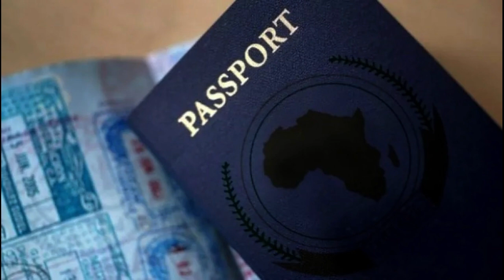Death of Black Love & How NOT to ReBlacktriate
just because they don't like it, but you can also go and get some of that merch from a young SYSBMan. Merch is also available for Passport Bros by search at the top of the page. This merch is not mine, so the promotion is not for my pockets.
With these broadz out here shaking it on strange men with cameras recording them and their sons seeing them do this in combination with the sistren back on the home continent's big cities going misandrist, deaz hoaz are outchya turning their own sons against not just western sistas, but against women of our same race altogether.
Also, there are some things that you want to avoid in your plans and efforts to reBlacktriate.
FromTheBottomOfMyBlackHeart and FromTheDepthsOfMyBlackMind. ReBlacktriate.
XRP:
rJyNKkRF5jErSMP1wJwwQ3mw1SAKWUmLrT
LBRY:
bNPSaa53jmQ76pi6G7e2T47JbDjXtNjn28
All tracks are from Lion Riddims, Highsound Riddims, Free Reggae Riddims, Soulfyah Productions, Japonica Riddims, Scarecrow Beats dot com, Alan Ulisses, and/or (saving the best for last) Sinky Beatz. They're either free for non-profit use or purchased and allowed for non-profit use with the purchase.